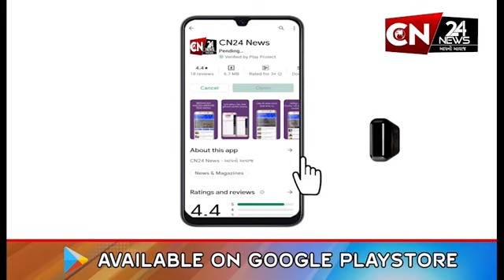સુરત : ગોડાદરા વિસ્તારમાં હાઈટેન્શન ટાવર કેબલથી લોકો પરેશાન